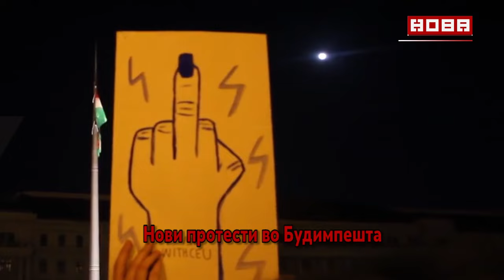1 минута вести на македонски 13 04 2017